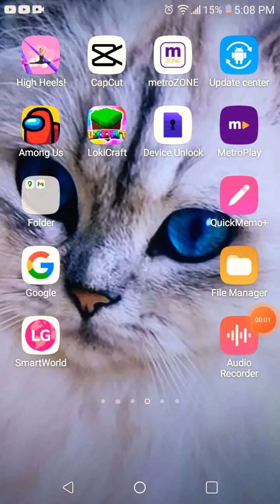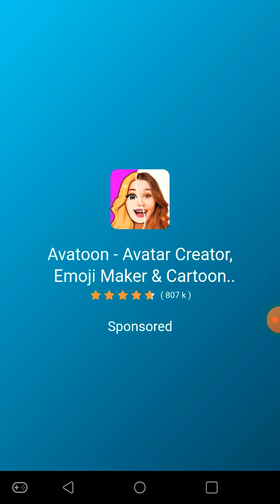March 16, 2021